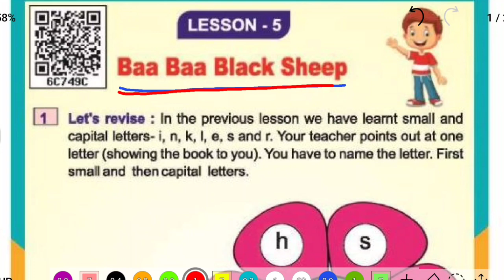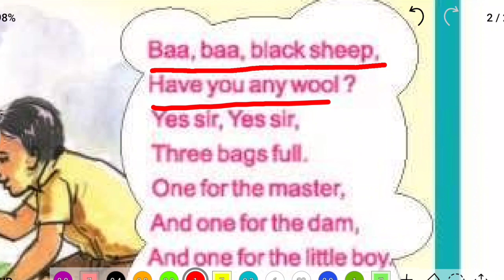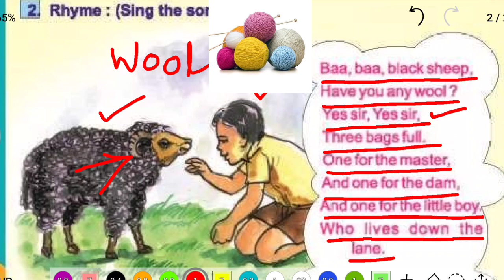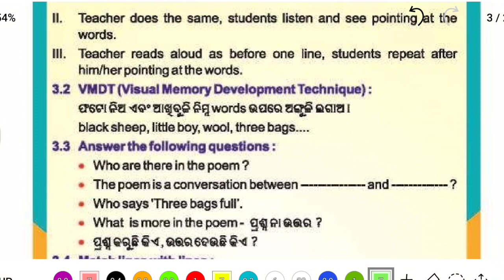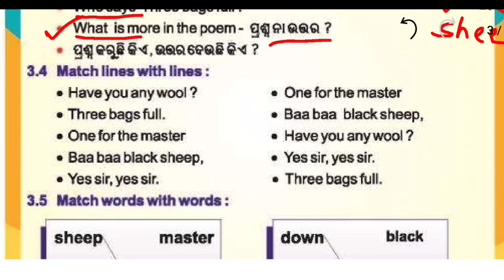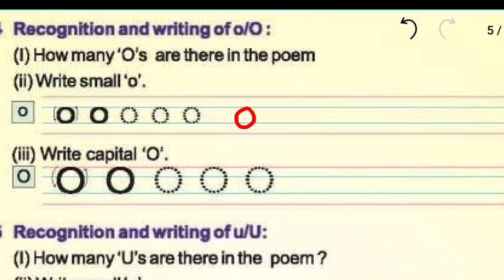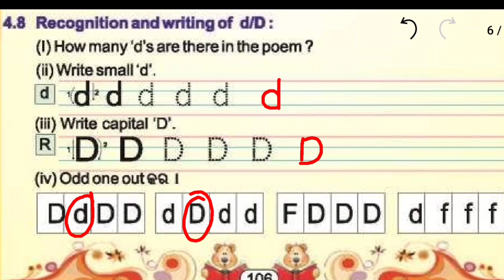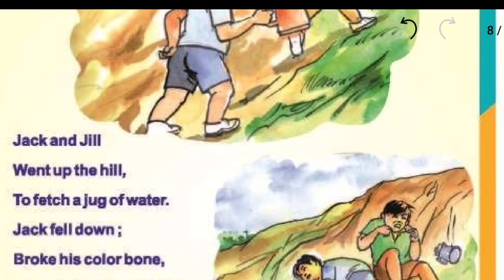Baa baa black sheep class 3 english lesson 5 odia medium | odia education point